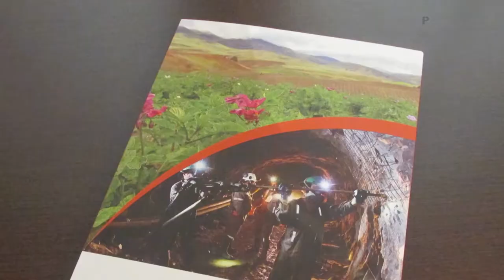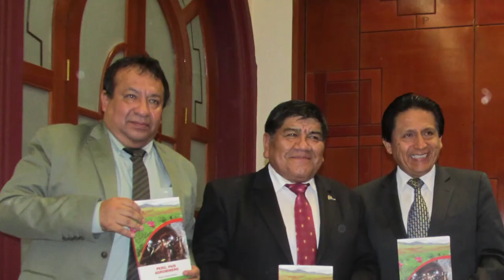Presentación del libro "Perú país Agrominero" por Rómulo Mucho